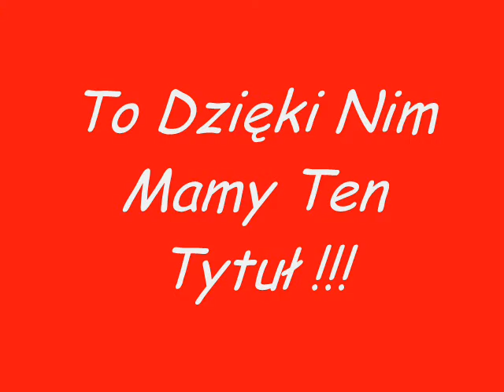Drużynowy Puchar Świata 2009 - Polska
Nic dodać nic Ująć